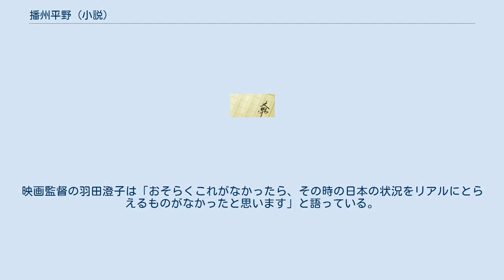播州平野 (小説)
戦時中・終戦直後の日本を舞台とした小説
『播州平野』（ばんしゅうへいや）は、宮本百合子の小説である。
『新日本文学』1946年3月号から連載が開始されたが、当時の出版事情もあって、雑誌掲載が完結しないまま、1947年に河出書房から単行本が出版された。
第1回の毎日出版文化賞を受賞した。
 1945年夏、作家の石田ひろ子は、政治犯として下獄して網走刑務所に収監された夫、石田重吉をささえるために、網走に向かおうとしていたが、青函連絡船の便もなく、福島県郡山の実家の疎開先に一時寄留していた。
8月15日、ひろ子はポツダム宣言受諾の玉音放送を郡山で聴く。
日本の敗戦を知ったひろ子は、夫の帰還を予測して、ひとまず東京にもどり、準備を始めようとする。
すると、夫の弟が広島で被爆して行方不明だとの知らせをうけ、山口県の夫の実家へ向かう。
義弟の消息がわからないままに、台風による水害も受けるなかで、治安維持法の廃止と政治犯の釈放の報せを知り、その中に夫の名前があることを知る。
東京に戻った方がいいという、夫の実家の人たちの意見もあり、ひろ子は帰京を決意する。
しかし、台風の被害は山陽地方にひろがり、鉄道も不通になるなか、ひろ子は姫路から東へ、馬車に乗って移動する。
「日本じゅうがこうして移動しつつある」と、ひろ子は新しい時代のはじまりを実感するのであった。
 終戦直後の日本列島を、東北から山陽へと移動し、さらにそこから東京にもどるという、主人公の動きから、当時の社会のすがたを描いた作品として読まれてきた。
映画監督の羽田澄子は「おそらくこれがなかったら、その時の日本の状況をリアルにとらえるものがなかったと思います」と語っている。
 ^ 『いまに生きる宮本百合子』（新日本出版社、2004年）、p116